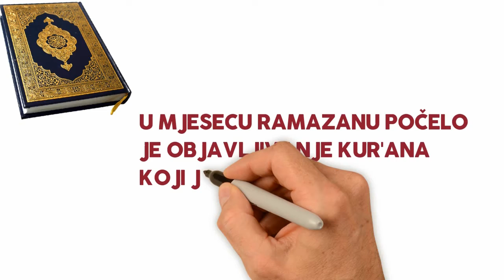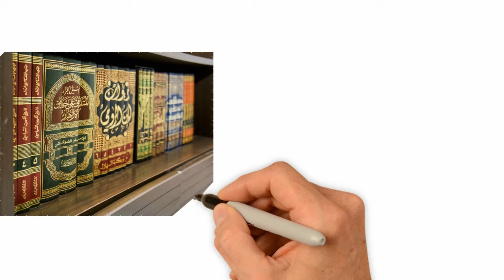KAKO DA STEKNEMO NAVIKU UČENJA KUR'ANA? - ramazanski sohbeti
Bismillah!
Mjesec Ramazan je mjesec KUR'ANA. U ovom animiranom videu spominjemo neke od jednostavnih i praktičnih savjeta za sticanje navike učenja Kur'ana. Navodimo Njegovu vrijednost i koliko je važno da Ga učimo. Također, spominjemo korake koji su neophodni za sticanje navike učenja Kur'ana od "nule" pa nadalje.
Ovaj video materijal je napravljen u saradnji sa MTV IGMAN , te ove video materijale možete da pogledate i na njihovom youtube kanalu ali i u programu ove cijenjene televizije.